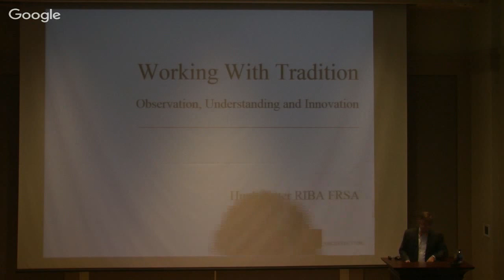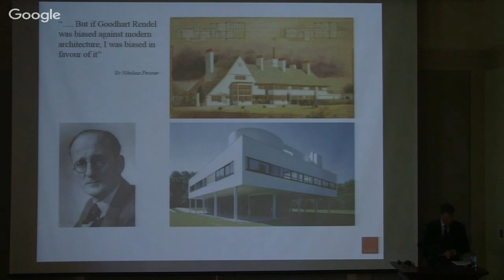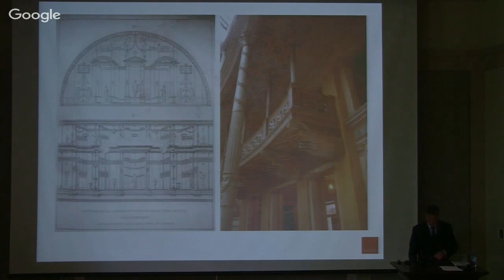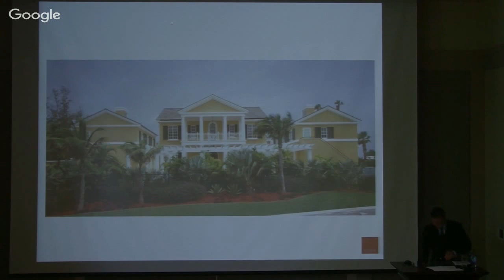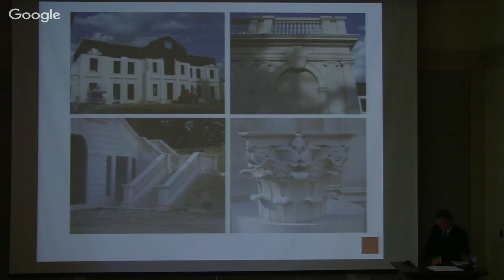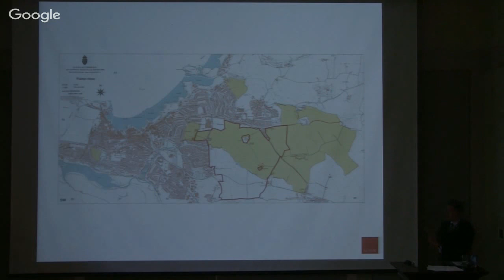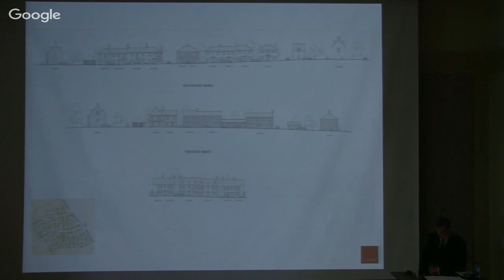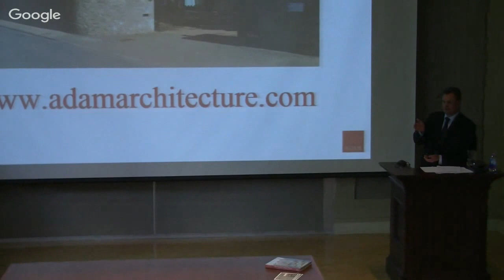Hugh Petter - 2015.09.30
Hugh Petter will present the case for tradition as a living phenomenon that is reinvigorated by each generation and, in turn, as a guide for architects and urban designers to help them to design better new buildings; to work with more sensitivity and flare on historic buildings, and to create better new urban places for people to live.